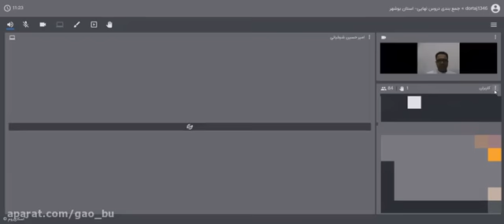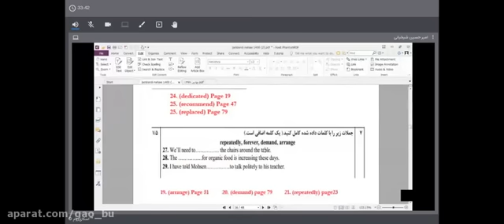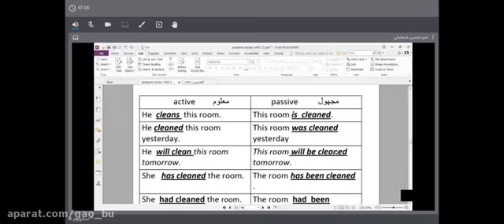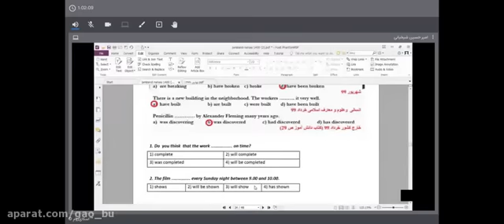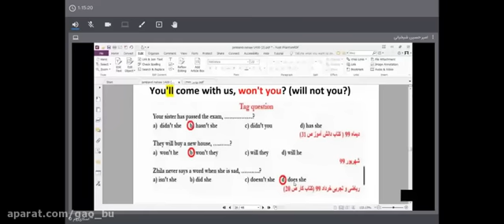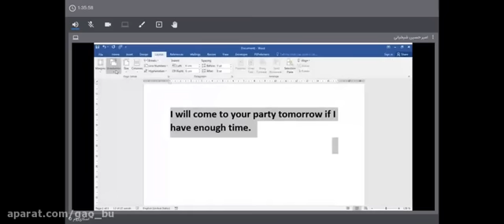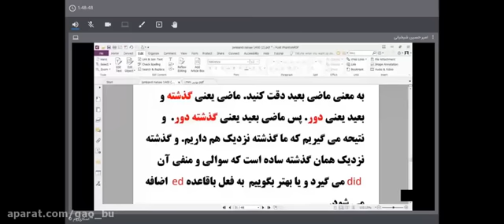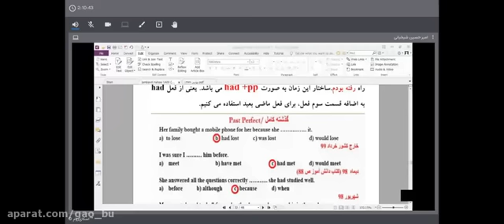Amazing tips - Counseling helps reduce negative emotions in daily life or disadvantaged